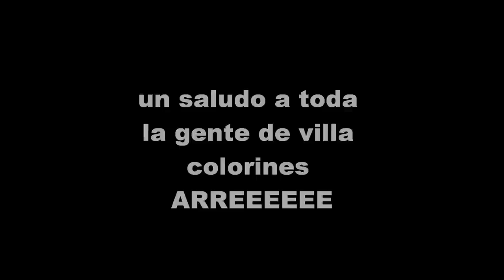v de c 2 pa celebrando el 14 de feb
una de tantas pedas jejejej